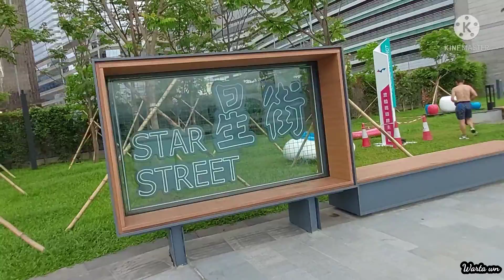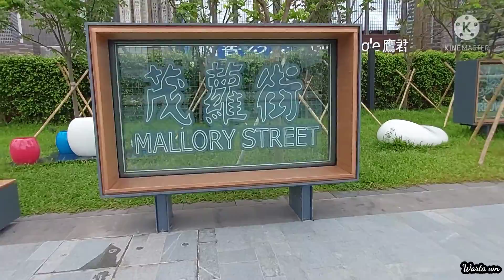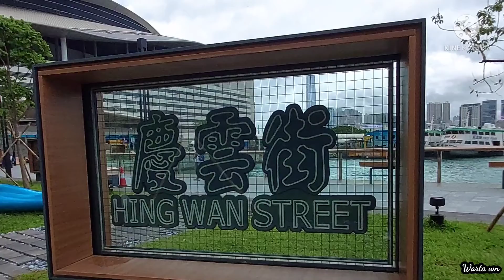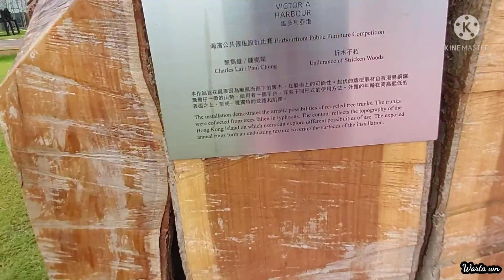WAN CHAI HARBOUR TERNYATA ADA YANG BARU GUY'S, YUK SIMAK VIDEO NYA😊.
WAN CHAI TEMPORARY PROMENADE.